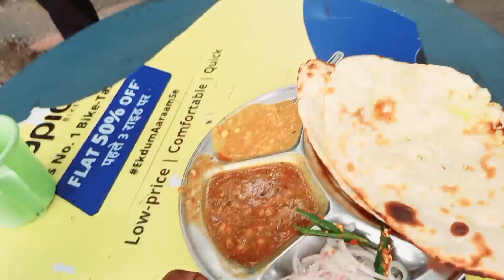Aise dost Kisi Ko Na Mile,mera dost kamina Rohit video vlog dancer 🔥🔥🔥😎😎